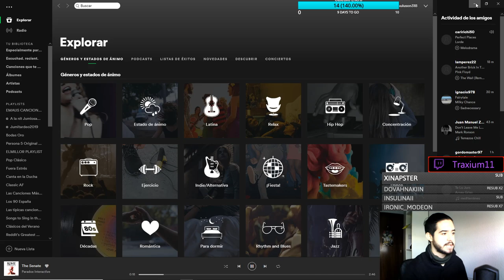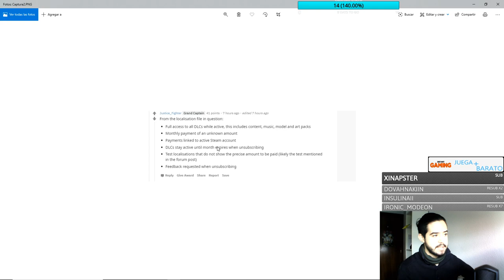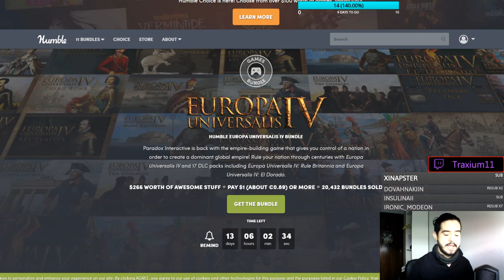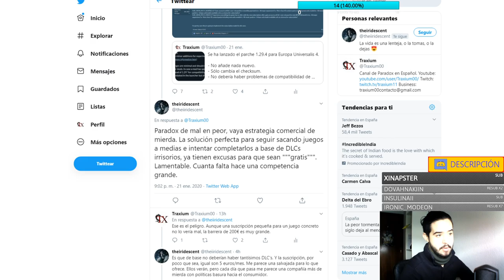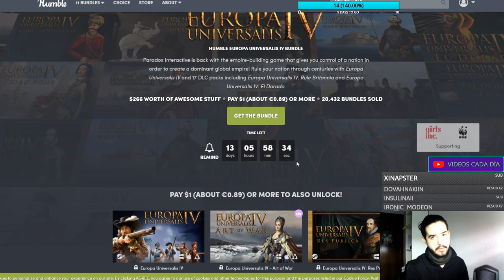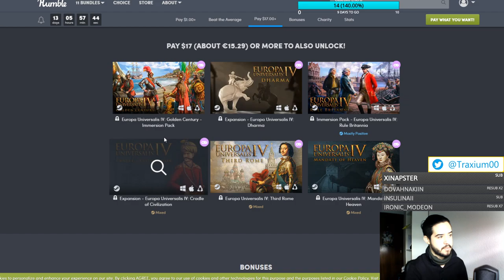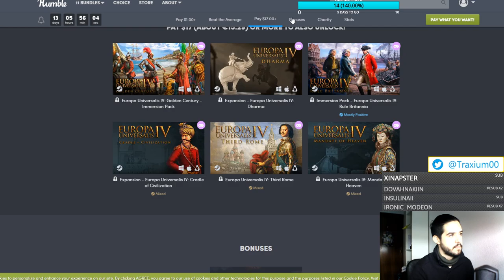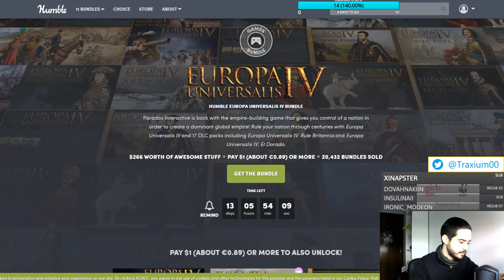EL MAYOR OFERTÓN DE EUROPA UNIVERSALIS 4